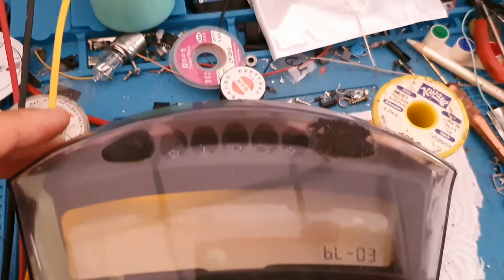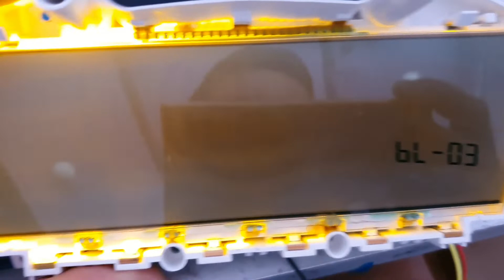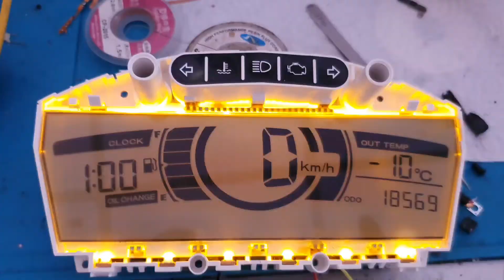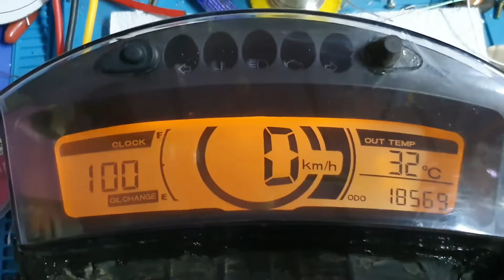Yamaha xenter 150 gösterge tamiratı odometer repair